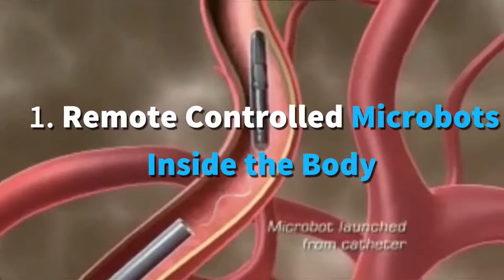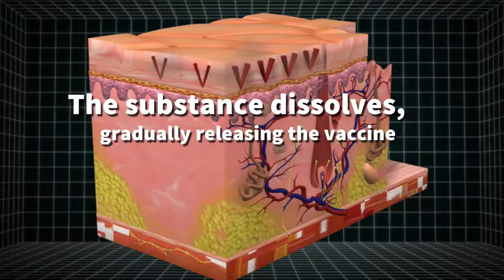New technologies in medical science. Have a look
Fibretronics
2015 was not the year of smartclothes no matter how much we anticipated it. Even the ones with the biggest market potentials like HexoSkin were only traditional shirts with built-in devices in their pockets. But fibretronics are clothing materials with microchips implanted into them. They can react to body temperature or the mood of the wearer, among others. Google has started collaborating with Levi’s to create true fibretronic materials, which could be used to interact with technology through our clothes in novel ways. Imagine this in the OR. As the first promising collaborations in this area came out in 2015, expect to see the first tangible results in 2016!

Fibretronic clothing technology

4) Smart Algorithms Analyzing Wearable Data
2015 was the year of wearable health trackers. A swarm of devices became available, Amazon launched its Wearable Marketplace and millions of activity trackers were sold. But gaining actionable insights from the constant stream of wearable data is not easy. We need clever algorithms and apps that merge data from several devices and apps, and help us draw meaningful conclusions. It would help lay people put more emphasis on prevention and have a healthier lifestyle. I had experience with Exist.io, one of the earliest attempts, but it still needs to go a long way.

Medical technology gadgets in 2016

5) Near-Artificial Intelligence in Radiology
IBM’s Watson supercomputer has been used in oncology to assist medical decision-making. It proved the clear benefits of such a system by making diagnoses and treatment cheaper and more efficient. IBM’s Medical Sieve project aims to diagnose most lesions with a smart software, leaving room for radiologists to focus on the most important cases instead of checking hundreds of images every day.

Live better using technology - Buy "My Health Upgraded"

6) Food Scanners
Food scanners like Scio and Tellspec have been in the spotlight since 2014, but as early developer prototypes have already been mailed to their first users in 2015, 2016 could be the year they become generally available. This would enable anyone to find out what’s really on their plates, providing clear benefits not just to people looking to gain weight or eat healthier food, but people with dangerous allergies as well.

Food scanner technologies

7) Humanoid Robots
One of the most promising companies developing robots is Boston Dynamics, acquired by Google in 2013. Since then, they only released teaser videos about animal-like robots and Petman, the humanoid robot. Many technologies they are working on seem to be at a stage where they are ready to become actual products, the first signs of which we’ll see in 2016.

8) 3D Bioprinting
Organovo has been in the focus because of 3D printing biomaterials for years. They announced successfully bioprinted liver tissues in 2014 and they seemed to be 4-6 years away from printing liver parts for transplantation. But first, these bioprinted livers could be finally used in the pharmaceutical industry to replace animal models when analyzing the toxicity of new drugs. If it goes through in 2016, I feel printing actual liver tissue for transplantation could become a commercial service within the next decade.

9) Internet of Health Things At Home
Last year, I released a concept art of a bathroom of the future. All the elements in that image from the smart toothbrush to the digital mirror were partially available in 2015. But an array of sensors will reach the general public in 2016 making IoT a reality in our homes. The long-term goal is to make these devices communicate and learn from each other. This way we would not have to analyze the data of the devices ourselves, but the device manufacturers could merge their findings and share a digestible report with us when there is something to take care of.

Intelligent bathroom technology in 2016

10) Theranos – Thumbs Up Or Down
The end of 2015 saw Theranos embroiled in a scandal. The company claims to perform blood tests from one drop of blood in a transparently priced way. Concerns were raised by the Wall Street Journal about the validity of their claims, and we are waiting for Theranos to reveal the details of their medical technologies.

Medical blood test technology in 2016

Besides these, the new Verily Life Sciences branch of Alphabet and the gene editing method CRISPR might have a big hit in 2016. We will see.

These medical technologies and trends will create value and have an impact on our lives and the practice of medicine in 2016.